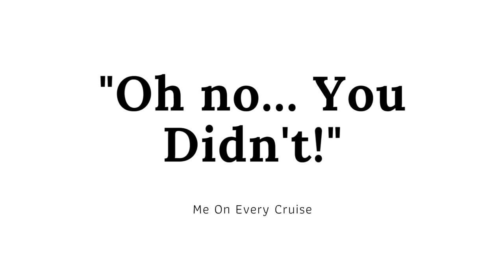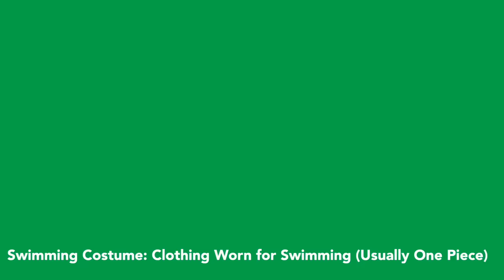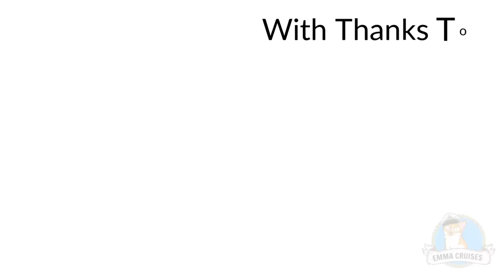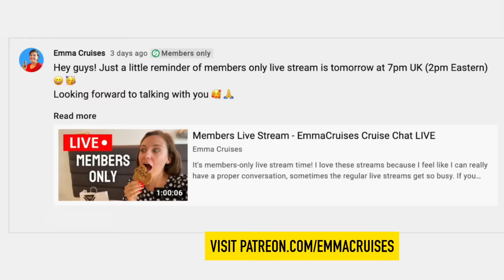The Most Embarrassing Cruise Mistakes I've Seen Guests Make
I've been cruising since I was 11 and in that time I've seen quite a few embarrassing cruise mistakes, and made some of my own!

In this video we will look at 3 of the most embarrassing cruise mistakes I've seen.